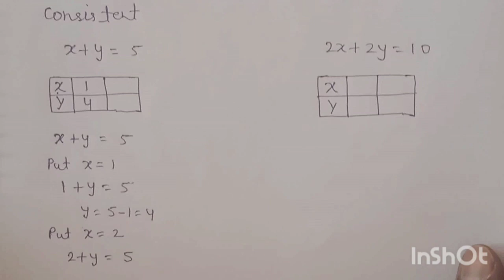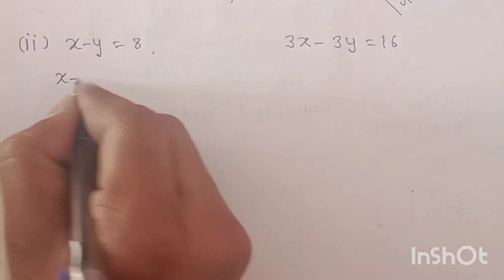Class 10 maths l chapter 3 l Ex. - 3.1 ( Q-4 )PAIR OF LINEAR EQUATIONS IN TWO VARIABLES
Class 10 maths  l  chapter 3 l  Ex. - 3.1 (Q-4)

Class 10 maths  l  Chapter 2  l POLYNOMIALS